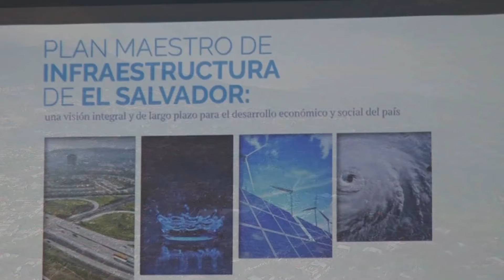N09 PLAN INFRAESTRUCTURA FT WILLIAM 13 02 2020